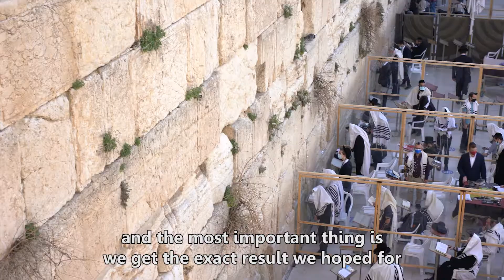בצל הקורונה, שומרים גם על בריאות אבני הכותל המערבי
משמר רשות העתיקות: מדובר בפעולה לא חודרנית, אשר שומרת על הכותל מפגעי הזמן

בימי הסגר האחרון, לקראת חג הפסח, החלו בכותל המערבי סדרה של פעולות שימור, אשר נעשות באמצעות הזרקה, במזרקים הדומים מאוד לאלה המשמשים את הצוותים הרפואיים.
מדי חצי שנה, לפני חג הפסח וחגי תשרי, עורכים מהנדסי הקרן למורשת הכותל המערבי ומשמרי רשות העתיקות, בדיקות יסודיות לאבני הכותל בנות 2000 השנה ברחבת התפילה. זאת, על מנת לוודא את בטיחות המבקרים.
קרא עוד 👈 לקבלת עדכונים מהכותל המערבי לוואטסאפ לחצו על הקישור